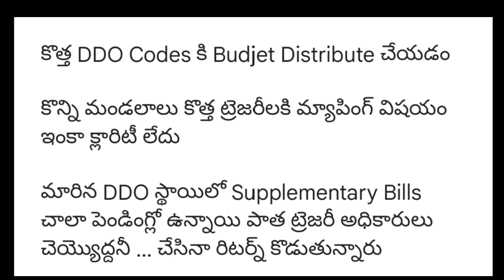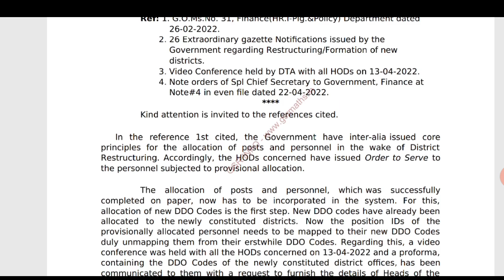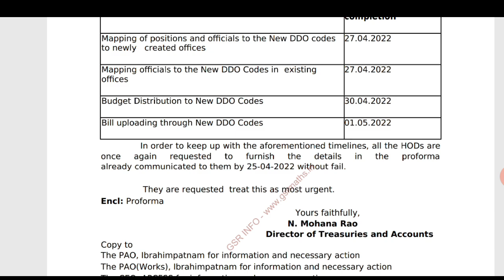Good news to AP Government Employees | A new G.O released to Ap Employees | Employees DA Arrears